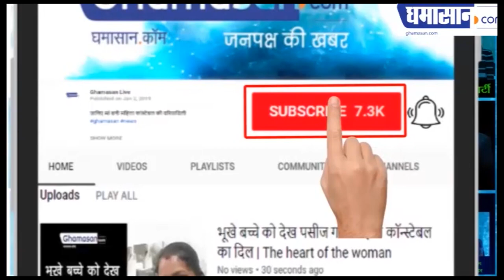Indore 56 Dukan:Lockdown के बाद इंदौरी चटोरों के लिए इस नए अंदाज में खुलेगी ‘56 दुकान’/Chhapan Dukan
उम्मीद से पहले पूरा हुआ था  56 दुकान का काम,
अब नए अंदाज में चखने मिलेगा इंदौर का स्वाद